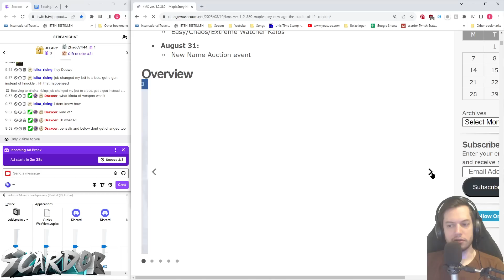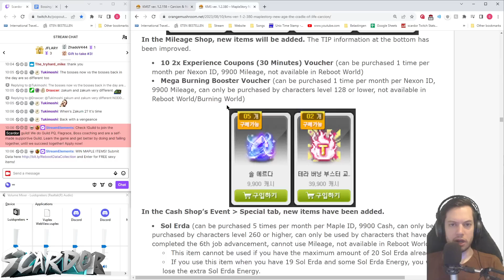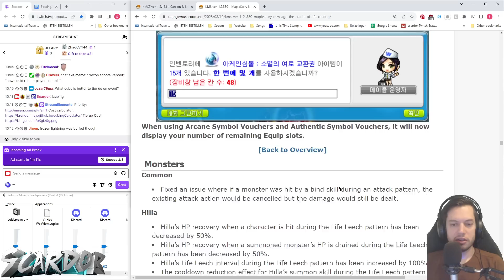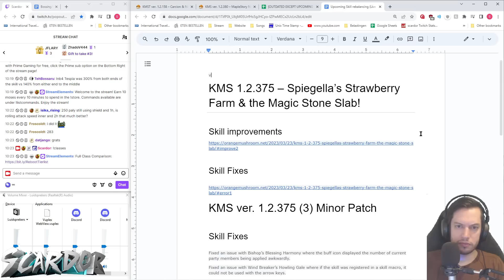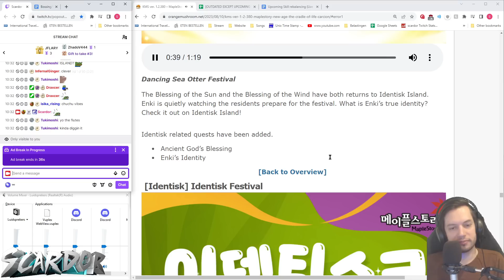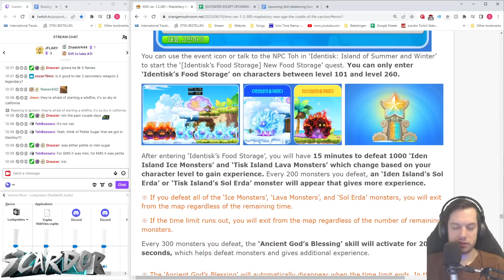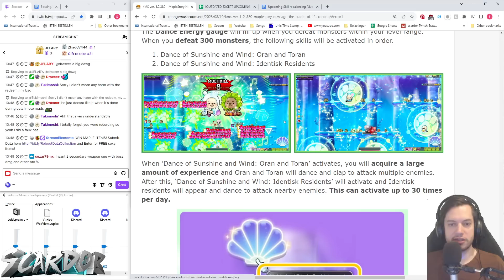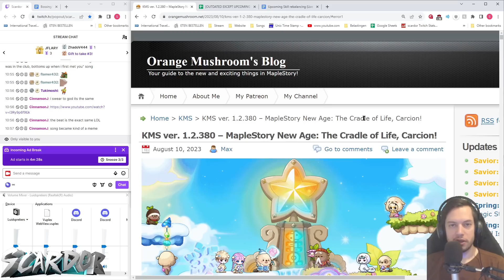Carcion and Boss Changes! | Korea MapleStory Update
Going over the latest Korea patch notes! Let me know what you think! Are you excited? Or not really interested in what's (most likely) coming?